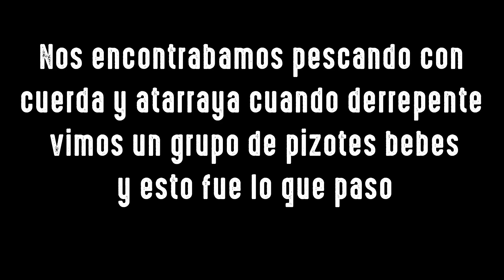Encontramos Una Manada de PIZOTES bebés Mira Lo Que Pasó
Nos encontrabamos pescando con cuerda y atarraya cuando de repente vimos una manada de pizotes bebés a la orilla del río corrimos a verlos y fue muy emocionante.